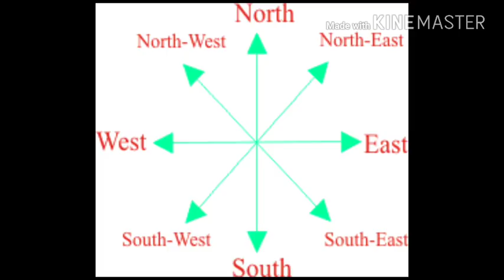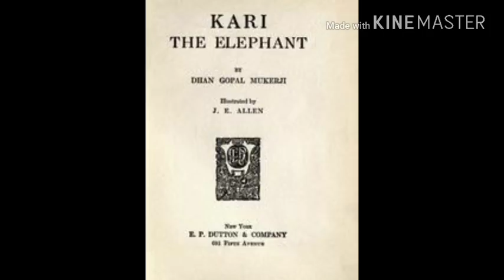Chitragreevam-చిత్రగ్రీవం (2వ భాగము) - 10వ తరగతి తెలుగు పాఠ్య భాగము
By Suman

Chitragreevam- telugu lesson

AP & TS States  Competitive Exams Adda

Useful for DSC, TRT, TET, NET, SET & all other competitive Exam